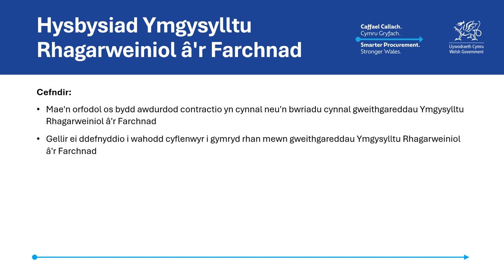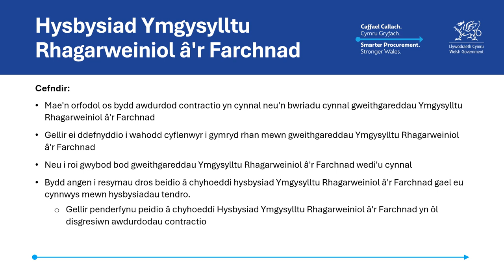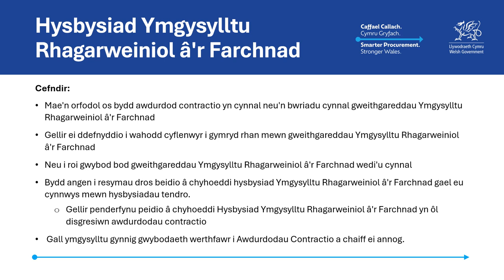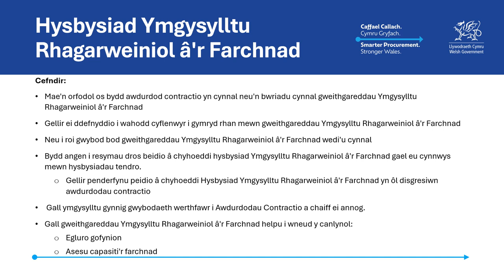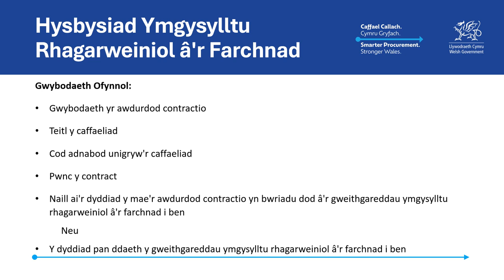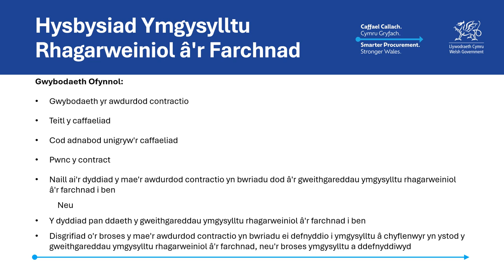Galw i mewn: ymgysylltu rhagarweiniol â’r farchnad